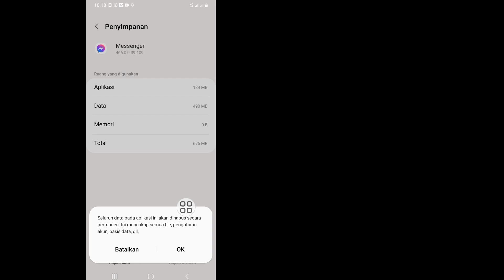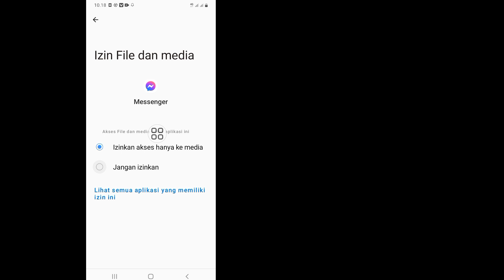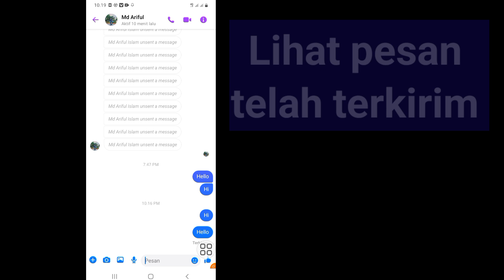ikon pengiriman messenger tidak menunjukkan masalah 2024 | opsi pengiriman messenger tidak muncul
Hari ini saya akan menunjukkan kepada Anda ikon pengiriman messenger tidak menunjukkan masalah 2024 |  opsi pengiriman messenger tidak muncul Tonton video ini ke ikon pengiriman messenger tidak muncul masalah 2024 |  opsi pengiriman messenger tidak muncul

 ikon pengiriman messenger tidak muncul

 kurir